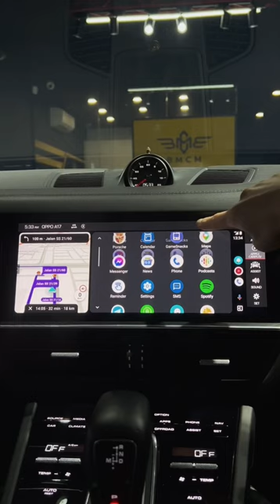𝐏𝐨𝐫𝐬𝐜𝐡𝐞 𝐂𝐚𝐲𝐞𝐧𝐧𝐞 𝟑.𝟎 𝟐𝟎𝟏𝟗 PCM5 Japan Conversion to Local, Full Screen Apple CarPlay & Android Auto